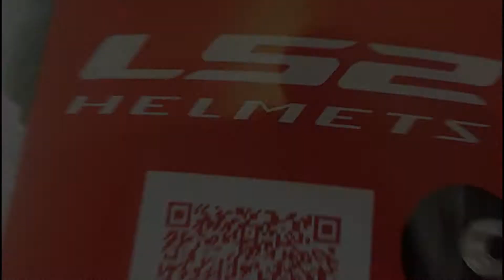CAPACETE KYT TT COURSE FLUX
Adquira seu capacete KYT agora mesmo entrando em contato com a gente! Enviamos para todo o Brasil.

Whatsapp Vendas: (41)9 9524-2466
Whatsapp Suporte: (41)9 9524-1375